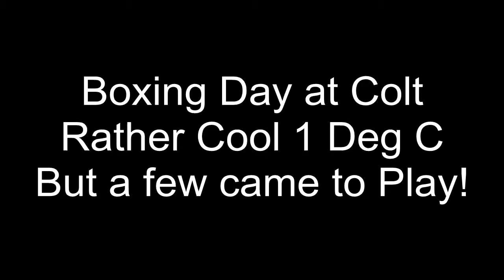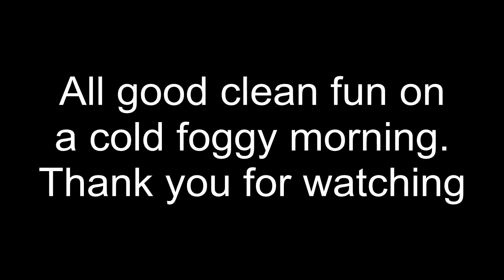Colt Boxing day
Cold foggy Boxing Day 2014 at Ex RAF Colt.
There was 7 mad fliers there, in the less tha 1 Deg C 5 to 10mph wind that cut through you, but we all had fun.
Video taken by the Boss, her first time with a camcorder.
or look them up on the BMFA club finder